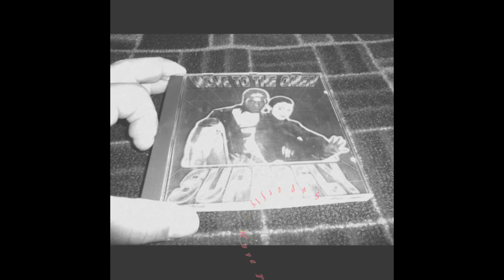Superfly - Move To The Omen (Extended Version)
Label:Ramdam Factory ‎– Wotre Music
Format:CD, Maxi-Single
Country:France
Released:1995
Genre:Electronic
Style:Eurodance